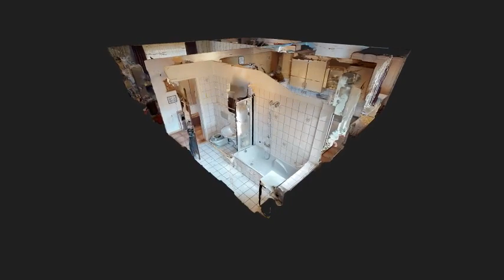PHI Aachen - Solides Mehrfamilienhaus mit 11 Wohnungen in Aachen-Eilendorf!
NEU IM VERKAUF! Aachen I Eilendorf I Mehrfamilienhaus Wohnfläche: ca. 551 m² I Grundstücksfläche: 368 m² I Objektnr.: OJ529 | mehr

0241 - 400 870